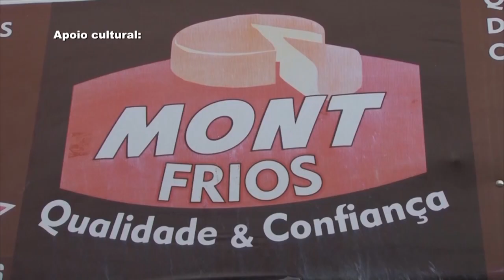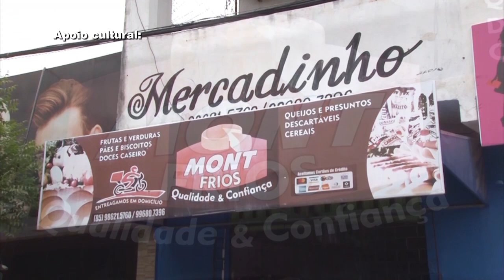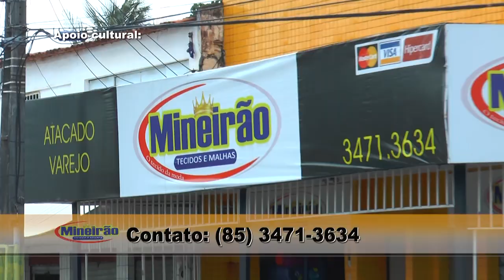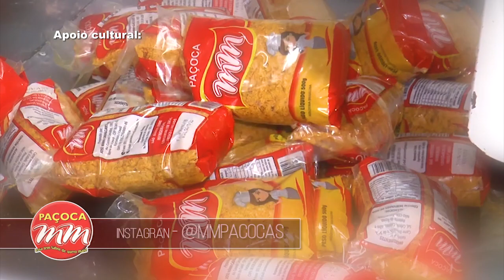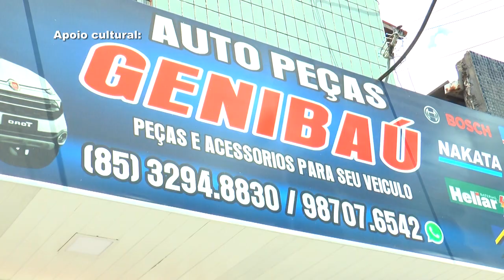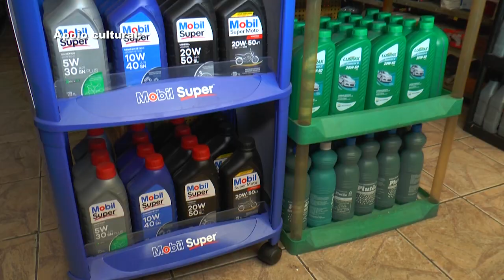2 Bloco Tato Jr dia 08 12 2019